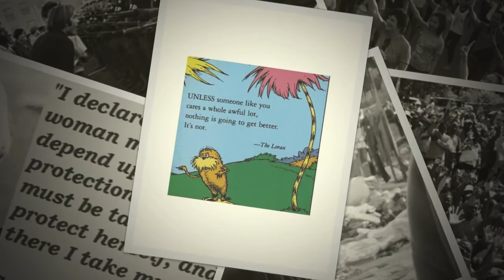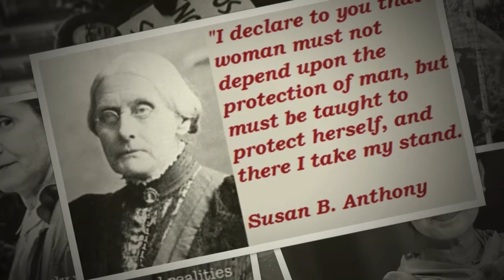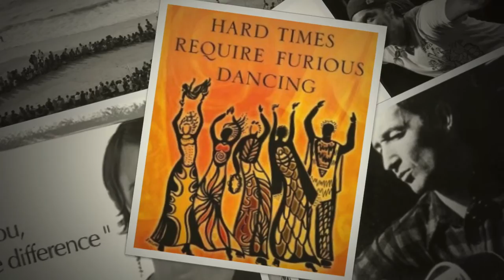Rise Up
Words and Music - Stephen Spitalny
Vocals - Claire Ratie Dangarembwa and Larry Graff
Guitars - Jimi Buzuzi, Larry Graff and Steve Spitalny
Mbira - Isami Rashid
Bass - Jimi Buzuzi
Drums - Bruce Benjamin
Recording - Justin Mayer